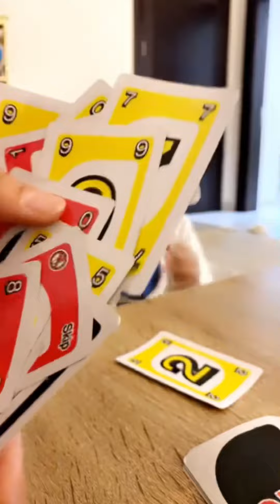سنابات آخر يوم قبل رمضان ولحظة خلع سن ضاري😂😵‍💫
*نتمنى لكم مشاهدات ممتعة ومفيدة في القناة،، حياكم اشتركوا في قناتنا🤝، وادعمونا في اللايكات👍🏼، وفعلوا الجرس عشان تكونوا من الأوائل اللي يشوفوا المقاطع👏🏼،  وكمان شاركوا المقاطع مع أصدقائكم👬👭، عشان تكبر قناتنا فيكم ويزود (فريق نوت ومياسة وضاري)
🌻 ودمتم بخير🌻